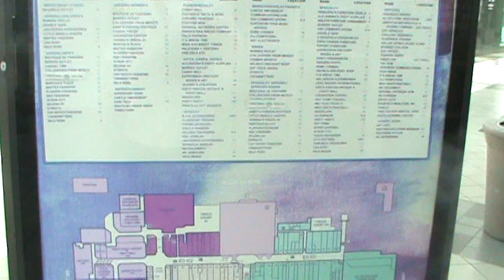Dead Mall Tour 2011: Six Flags Mall Video 1/5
I was walking through the Six Flags Mall for the first time after seven years. I wanted some video footage before the mall would eventually close. I have had memories there since I was 2 yrs. old (In 1997). Plus this is just some of the "dead malls" that I will tour around Texas in the next year. (Videos 1-5 were filmed on: September 24, 2011).